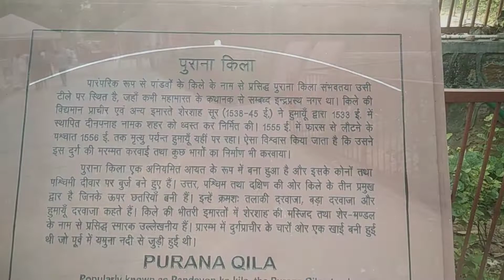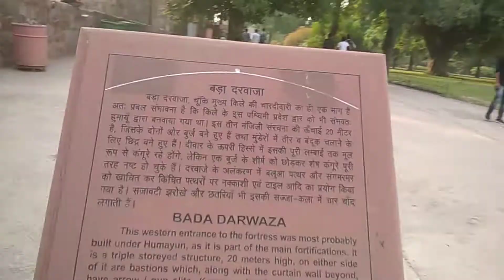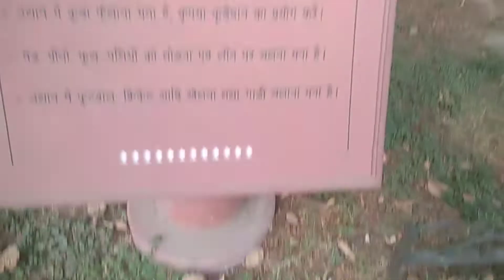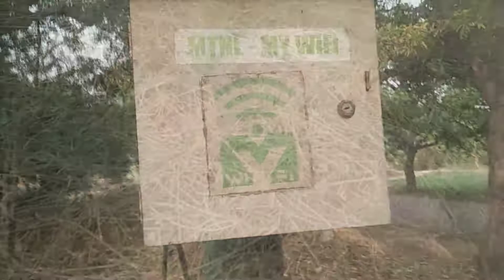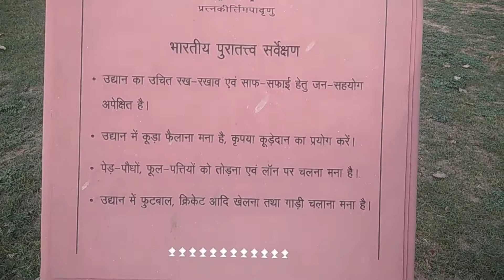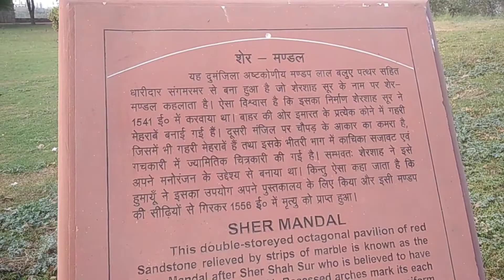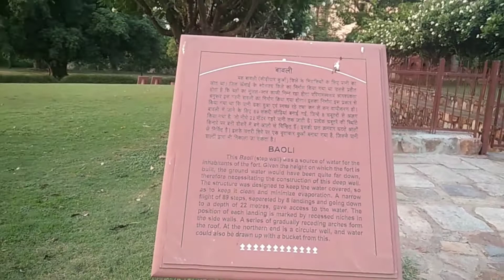PURANA QILA DELHI BY SONU, purana qila delhi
qila
delhi ka purana qila
sher ka qila
पांडव का  किला
India gate

Comment please
please